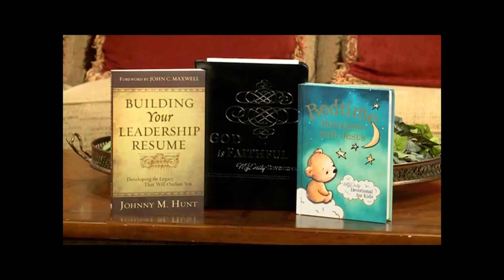Ann White and Rebecca Keener Interview Pastor and Author Dr Johnny Hunt